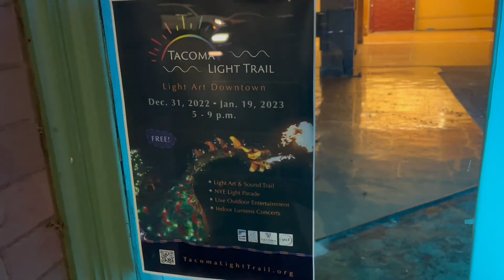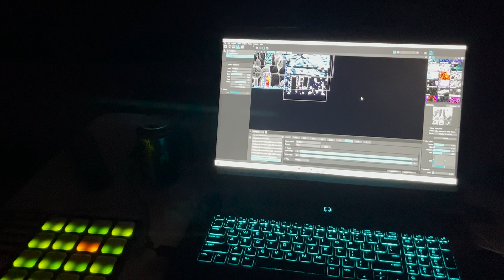Lunaglow Installations 2022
Compilation video of my installations in Washington State from 2022.
Featured Lunaglow Installations at events include:

1. MetalEyes and Flower of Life at Makes Me Human at Kremwerk - Seattle
2. Large-Scale Video Projection Mapping at Lusio Lights - Renton
3. Leaf Tower & Nature Video Projection Mapping at Wintertide Festival of Lights - Port Angeles
4. Nature's Shadow Dance and MetalEyes at Tacoma Light Trail - Tacoma
5. KinetiColor at Factoria Marketplace - Bellevue
6. Farmhouse Video Projection Mapping & MetalEyes at Lusio Lights, Mary Olson Farm - Auburn